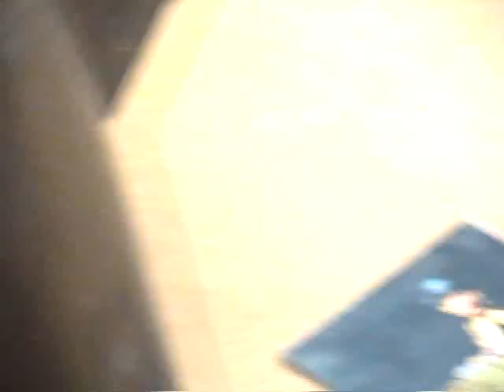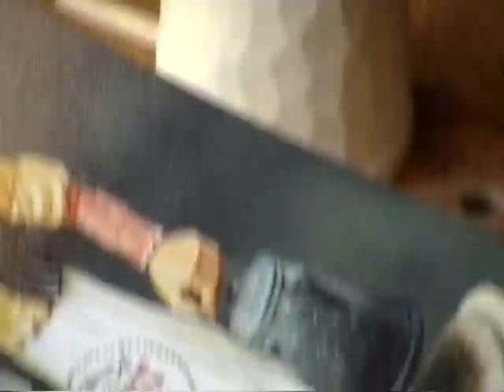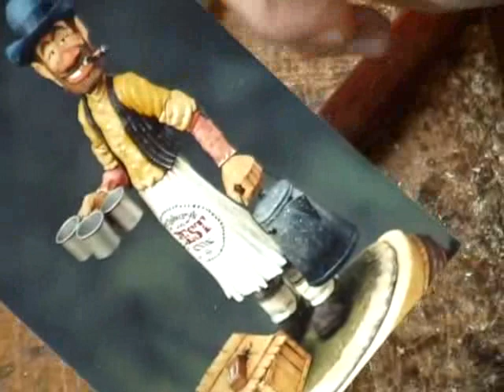Let's Carve A Coffee Pot Part 2